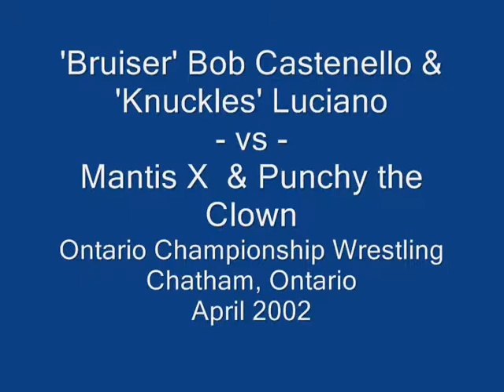Bruiser Bob Castenello & Knuckles Luciano -vs- Mantis X & Punchey the Clown (Part 1of2)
This is match is for the OCW Tag-team Championships. Lots of stiff shots in this one. It was my 4th match.